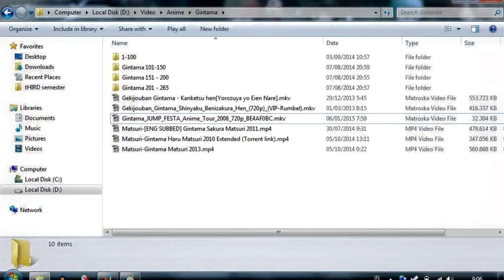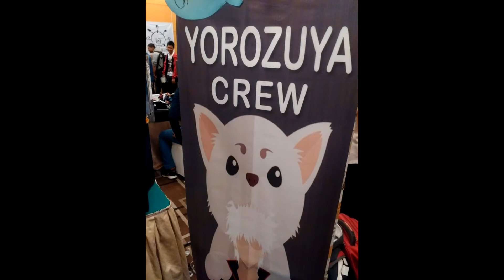THANK YOU GINTAMA - MOVIE THE FINAL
ANIME CORNER INDONESIA :

Heh gak terasa tahun depan anime Gintama sudah mau tamat. Kenal sekitar 2011/2012 cari di artikel Top Anime Comedy. Terus baru dapat filenya Gintama Agustus 2014. Mulai bucin dan sering sharing di grup Gintama Fans Indonesia terus banyak dapat temen baru juga. Terus cosplay Gintoki, Umibozu ama Bansai. Perform dan dance Perfume Polyrhythm. Karaoke OST Gintama juga. Buka stand Yorozuya Crew buat ngumpulin Gintama fans. Buat Justaway ama Patriot lah ama nobar 2 movie Gintama di Bioskop.

Sedih sih kalau flashback momen Gintama aku yang dulu sampe sekarang. Tapi harus tetap relakan berakhirnya seri anime samurai samurai idiot ini. Yosh otsukare Gintama. Again semoga tayang di bioskop dan bisa nobar lagi.

Like dan tinggalkan komentar jika suka dengan video ini.